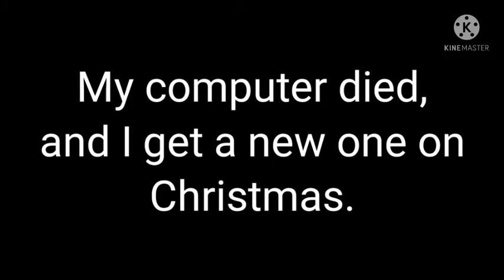Channel Update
Thank you guys for waiting patiently!
Only a month left to wait!

Also sorry if the weird live action videos of me doing random crap are not what you subscribed for, I really just upload what I want, and I don't want pressure from subs to make me change that.